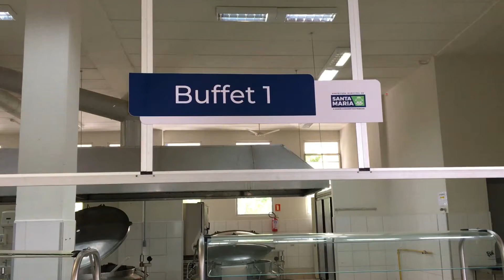Restaurante Popular Dom Ivo Lorscheiter terá nova gestora a partir de 23 de março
Serv Sul não renovou o contrato com a Prefeitura de Santa Maria devido a desacordos no repasse recebido pelo Executivo municipal